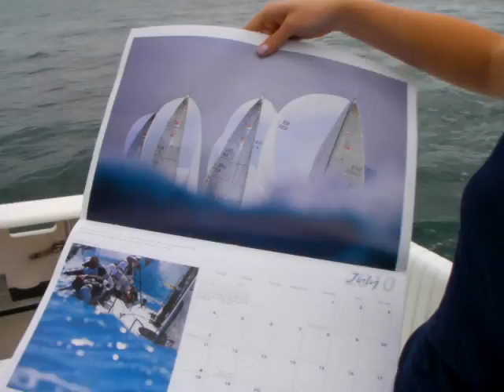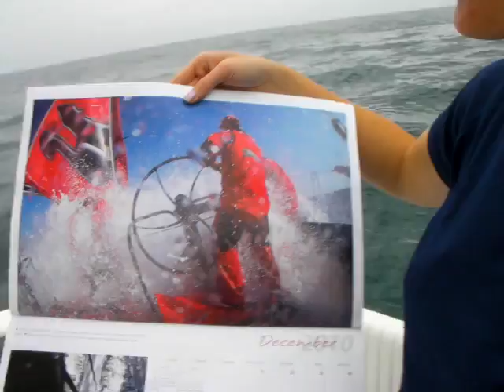Sharon Green Calendar.MP4